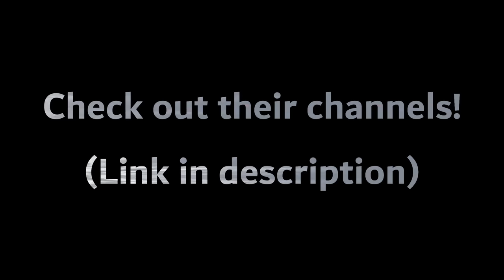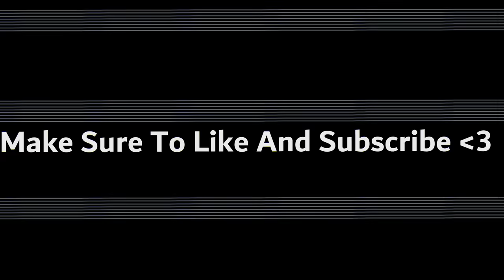ASPHALT 9 LEGENDS - NOOB VS PRO VS ALIEN VS GOD PT - 13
Channel Members 😎 -

H.H.
Anurag Purohit
Asphalt Whale / Driver 9897
H
Yes